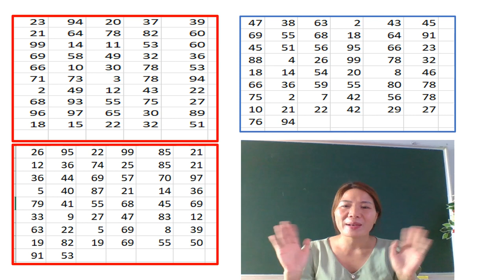SIÊU TRÍ NHỚ: NHỚ 300 SỐ NGẪU NHIÊN 29/9/21